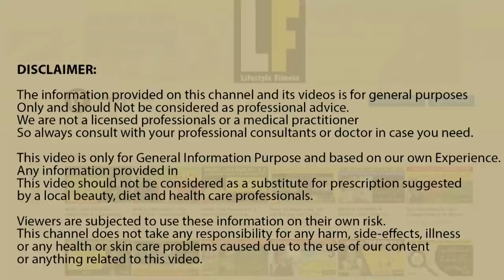Easy Tips To Lose Hips and Thigh Fat Urdu Hindi || Khawar Khan || Weight Loss Tips By Khawar Khan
🔥 Welcome to Lifestyle Fitness! 🔥

Struggling to lose stubborn hip and thigh fat? Look no further! Join Khawar Khan as he shares easy and effective tips in Urdu and Hindi to help you trim down those trouble areas. In this informative video, Khawar Khan provides practical strategies and exercises tailored specifically to target hip and thigh fat. Discover simple lifestyle changes and workout routines that can make a significant difference in your weight loss journey. Whether you're aiming for a slimmer figure or simply want to tone up, these tips are designed to help you achieve your goals effectively. Don't let stubborn fat hold you back any longer – start implementing these tips today and embark on your journey to a healthier, fitter you!

Thank you for visiting our channel! Lifestyle Fitness is your ultimate destination for fitness, lifestyle, and wellness content. Here, we share valuable tips, workout routines, nutrition advice, and much more to help you live your best, healthiest life.

🏋️‍♀️ Whether you're a fitness enthusiast looking for workout inspiration or someone on a journey to transform your health, our videos are designed to motivate and guide you.

🥗 We also offer delicious and nutritious recipes to keep your diet exciting and support your fitness goals.

Make sure to check out @khawarlf for personal insights and @lifestylefitness.pk for exclusive fitness content.

💃 Join us on TikTok for fun, quick fitness tips and entertaining snippets. Follow us @lfpk.pk on TikTok!

We have exciting content coming your way, and we can't wait to have you as part of our community!